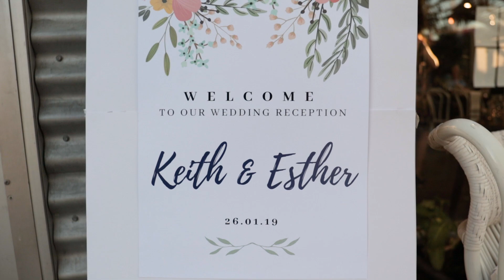Filming a Wedding Video with a tiny CANON M50!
Filmed this wedding for two of my best friends Keith and Esther. Filmed on Canon M50 with the Canon EF 24-70 f4 L IS on the Canon M50. This lens is awesome! Combined with the Viltrox ef-eos m2 Speedbooster, one lens is all i need.

If you have any questions or comments be sure to leave them in the comments below and I'll get back to you in the next video or Q&A session!

Gears used to film this video:
Camera: Canon M50
Lens:  Canon EF 24-70 f4L IS USM, Canon EF 50 1.8 STM
Speedbooster: Viltrox EOS-M2
Software: Premiere Pro
Mic: Rode Video Micro